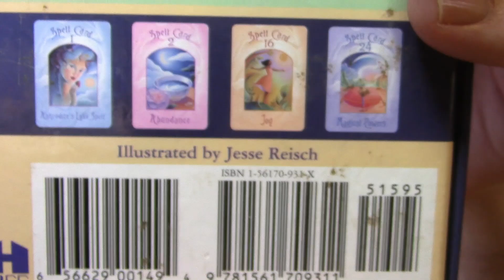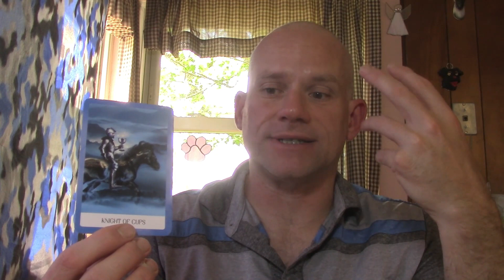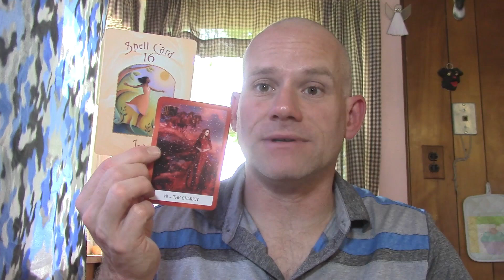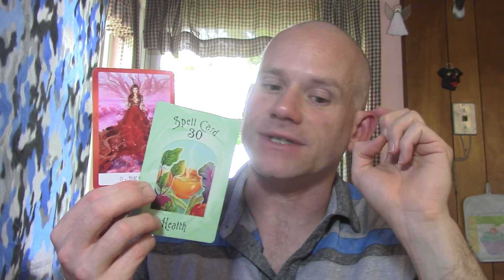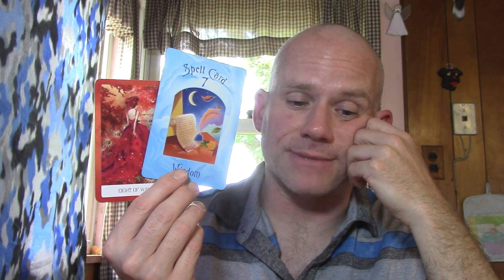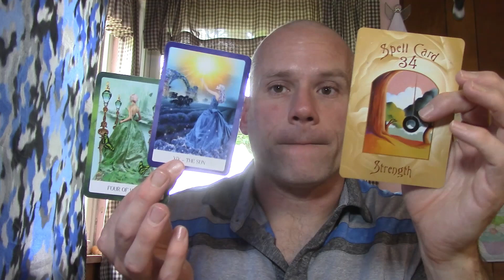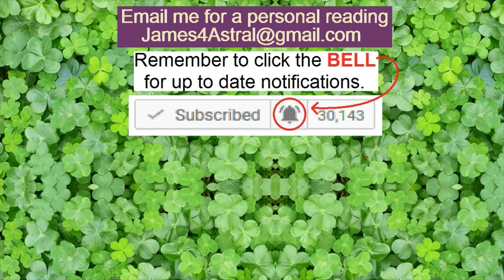Cancer - LAST TIME ?